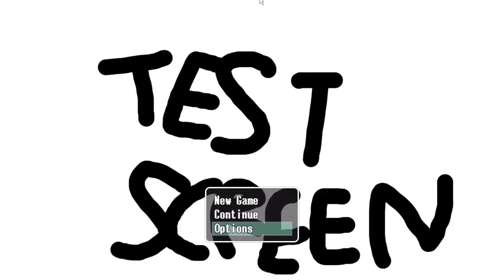RouxnoBlue Episode 2 - Character Teaser | PadTM Direct 12.10.22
Introducing the new main characters of RouxnoBlue!
Episode 2 is still in development, the first game will follow its updates along with this new one